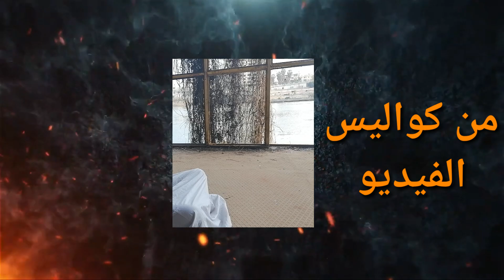لما ابوك يبعتك تجيب حشيش_selva